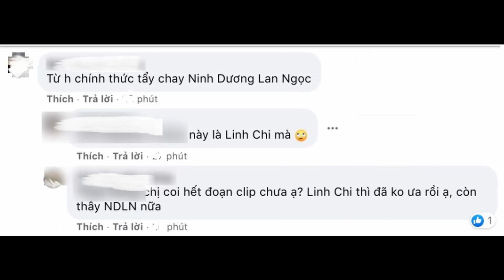Thủy Tiên bị Linh Chi hất tóc phải bỏ về ở show diễn thời trang?